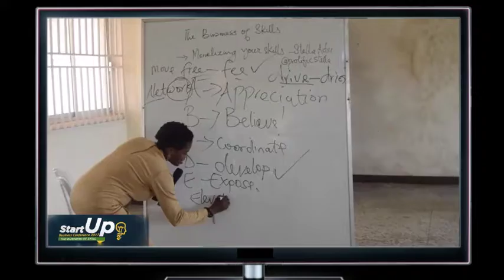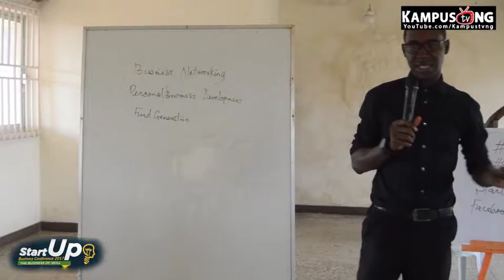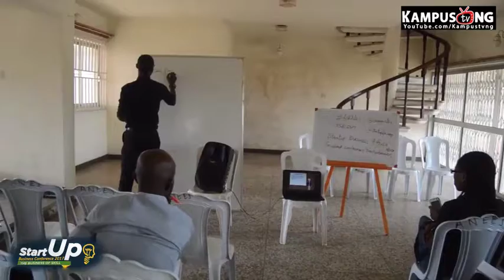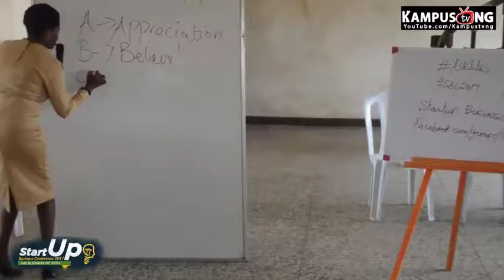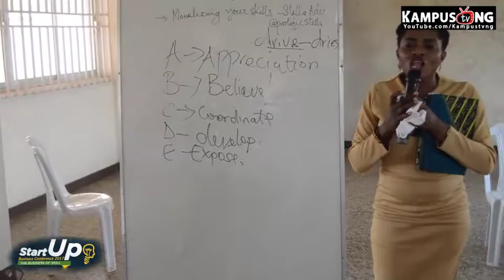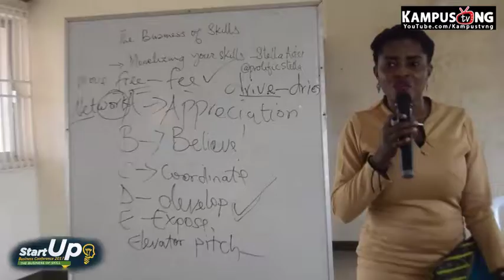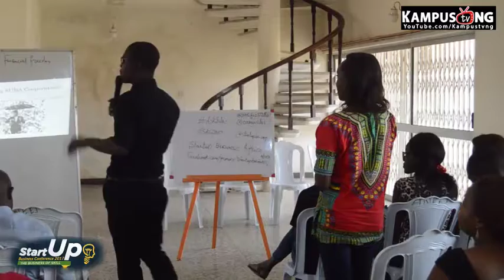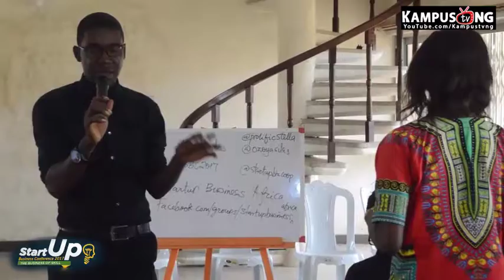The Business of Skills || StartUp Business Conference 2017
StartUp Business Conference is an annual business conference put together by Silas Ozoya under the umbrella of his business development community - StartUp Business Africa (SUBA).

This year's theme - The Business of Skills threw lots of light in the building, growing and monetizing both soft and hard skills.

This edition of the annual conference featured; Stella Adu; a Skills Aquisition Expert and EldaDavid Samuel a Non-Profit/Human Capacity Development Expert. Watch, Learn and share.